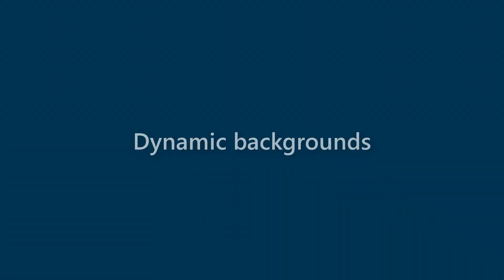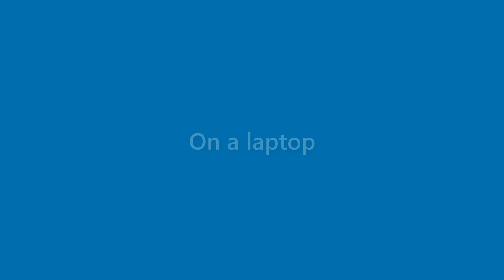Kirk Leonard - appearance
Name Look - Kirk Leonard - appearance. In this video we present "Kirk Leonard" name look and feel in various scenarios.
This video will cover:
How does "Kirk Leonard" look as a personal letterhead?
How does "Kirk Leonard" look on a business card?
How does "Kirk Leonard" look on a computer/laptop screen?
How does "Kirk Leonard" look with different background colors?
How does "Kirk Leonard" look with various fonts?